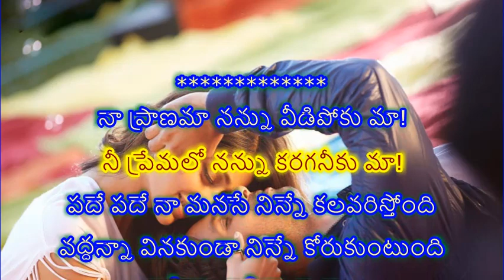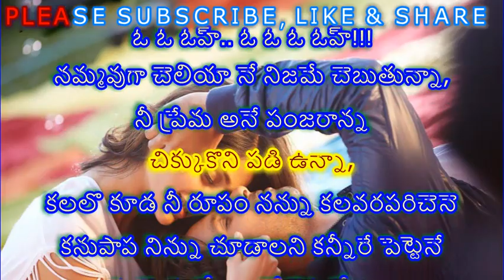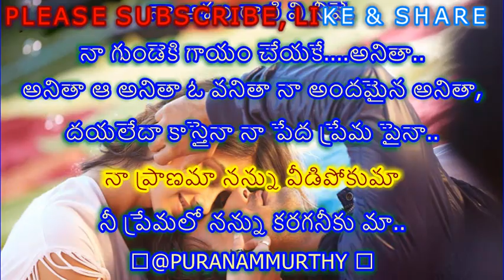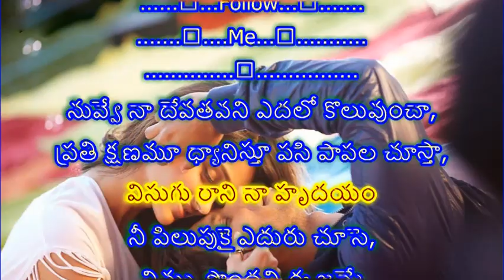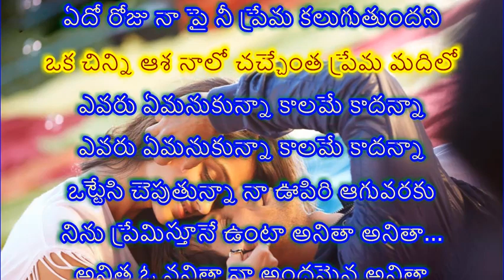ANITHA O ANITHA KARAOKE WITH TELUGU LYRICS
2. I, PURANAM MURTHY,  DO NOT OWN OR CLAIM TO OWN COPYRIGHT ON ANYTHING ASSOCIATED WITH THIS SONG / VIDEO WHICH IS VESTED WITH ORIGINAL PRODUCERS.
3. Every bit of revenue if it generates, please claim it on my behalf, as non-profit video collabs and lyrical video karaoke tracks created by me do not intend to earn benefit out of it.

LYRICS:

☺*❤PURANAMMURTHY❤*☺
Naa Pranama Nanu Vidipokuma /
ANITHA O ANITHA
Singer - Guniparthi Nagaraj
Lyrics- Guniparthi Nagaraju.

నా ప్రాణమా నన్ను వీడిపోకు మా!
నీ ప్రేమలో నన్ను కరగనీకు మా!
పదే పదే నా మనసే నిన్నే కలవరిస్తోంది
వద్ధన్నా వినకుండా నిన్నే కోరుకుంటుంది
అనితా. అనితా ఆ ఆ...
అనితా ఓ వనితా నా అందమైన అనితా,
దయ లేదా కాస్తైనా నా పేద ప్రేమపైనా..

♻MORE MELODIES ONLY IN TELUGU LYRICS♻

💐🙏💐🙏PLEASE♻🙏✅CLICK♻✅
😊👍"THUMBS UP"👍
❤IF YOU LIKE ❤ THIS TRACK & FOLLOW

ఓ ఓ ఓహ్.. ఓ ఓ ఓ ఓహ్!!!

నమ్మవుగా చెలియా నే నిజమే చెబుతున్నా,
నీ ప్రేమ అనే పంజరాన్న
చిక్కుకొని పడి ఉన్నా,
కలలొ కూడ నీ రూపం నన్ను కలవరపరిచెనె
కనుపాప నిన్ను చూడాలని కన్నీరే పెట్టెనే
నువ్వొక చోట ... నేనొక చోటా.
నిన్ను చూడకుండ నే క్షణం ఉండలేనుగా...,
నా పాట కి ప్రాణం నీవే,
నా రెపటి స్వప్నం నీవే,
నా ఆశల రాణి వి నీవే,
నా గుండెకి గాయం చేయకే. అనితా..
అనితా ఆ అనితా ఓ వనితా నా అందమైన అనితా,
దయలేదా కాస్తైనా నా పేద ప్రేమ పైనా..

.❤..For. ❤. More. ❤.
.💙 Sweet & Melody💙..
.💚. Songs. 💚.
.💖. Me...💖.

నువ్వే నా దేవతవని ఎదలో కొలువుంచా,
ప్రతి క్షణమూ ధ్యానిస్తూ పసి పాపల చూస్తా,
విసుగు రాని నా హృదయం
నీ పిలుపుకై ఎదురు చూసె,
నిన్ను పొందని ఈ జన్మే
నాకెందుకని అంటుందే,
కరుణిస్తావో.. కాటేస్తావో.
నువ్వు కాదని అంటే నే శిలనవుతానే
నన్ను వీడని నీడవి నీవే,
ప్రతి జన్మకు తోడువు నీవే
నా కమ్మని కల్లలు కూల్చి
నన్ను ఒంటరి వాద్ని చేయకే..
ఎహ్..అనితా.. అనిత ఆ..
దయ లేదా కాస్తైనా నా పేద ప్రేమ పైనా..

ఏదో రోజు నా పై నీ ప్రేమ కలుగుతుందని
ఒక చిన్ని ఆశ నాలో చచ్చేంత ప్రేమ మదిలో
ఎవరు ఏమనుకున్నా కాలమే కాదన్నా
ఒట్టేసి చెపుతున్నా నా ఊపిరి ఆగువరకు
నిను ప్రేమిస్తూనే ఉంటా అనితా అనితా...
దయలేదా కాస్తైనా నా పేద
ప్రేమ పైనా.